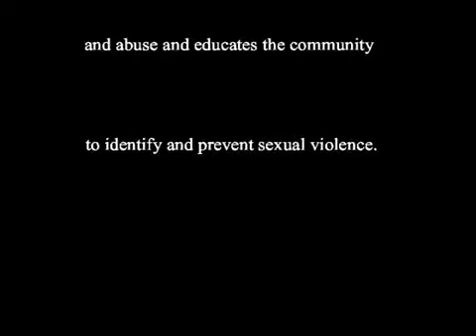‪Stages of Recovery for Addiction and Trauma‬‏